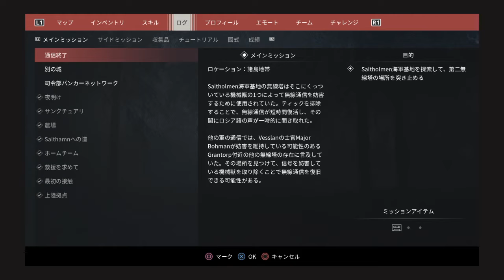焼チャのGeneration Zero 9枚目